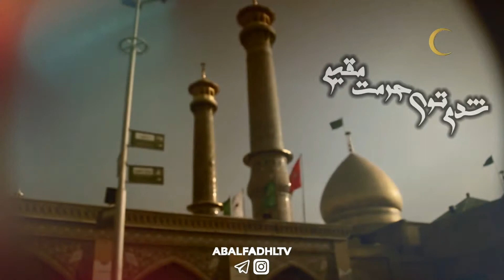پادشاه ملک ری...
☑️كليپ زيباى پادشاه ملک ری
به مناسبت رحلت حضرت عبدالعظیم حسنی علیه السلام تقدیم شما عزیزان
📢دیدن این کلیپ رو از دست ندهید برای دوستانتان هم ارسال کنید 👇🏻ما را در اینستاگرام فالو و دنبال کنید
با ما همراه باشید در دیگر فضاهای مجازی

فیس بوک:
Fb.com/abalfadhlalabbastv

شماره تماس هاي روابط عمومي
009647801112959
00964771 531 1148